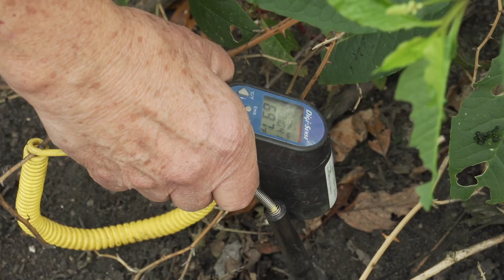UK Looks for Natural Products in Kentucky's Unique Environments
Could coal fires or subterranean rocks yield tomorrow's cancer drugs? Maybe, says University of Kentucky pharmaceutical researcher Jon Thorson. He's looking for natural products, molecules that have evolved for function over time, in Kentucky's unique environments. His goal is to manipulate the natural machinery that generates these molecules, providing a rapid way to do medicinal chemistry.